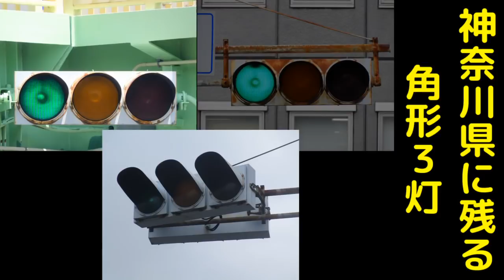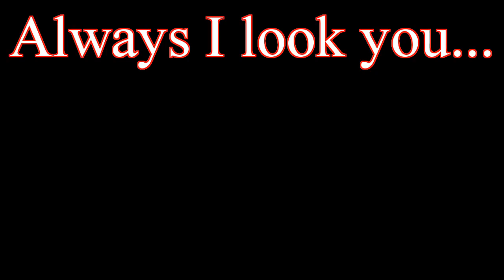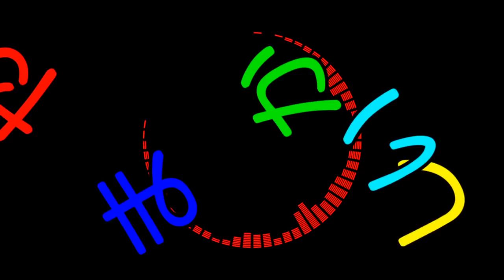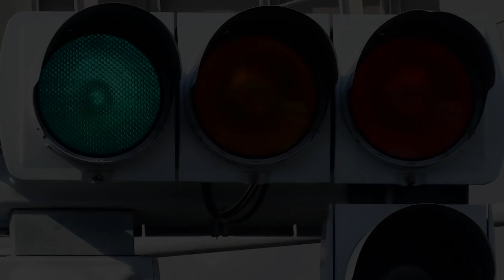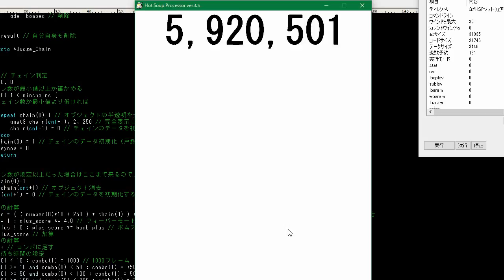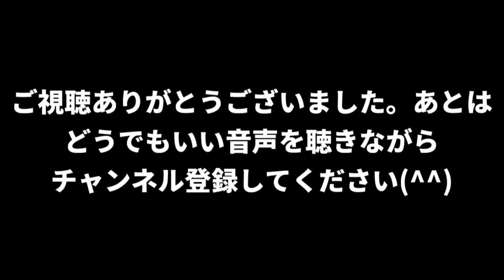【銀連放送】謎動画シリーズ Part6 ～段々暴走してくるのです～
一部の方々からなぜか楽しみにされているこれ。じゃあいいでしょう！　プレミア公開にしてしまいましょう。なお動画内容は「お察しください」。

最近作る動画の質が落ちてきています。どうしましょう。とりあえず叫びますね。

ああああああああああああああああああああああああああああああああああああああああああああああああ（ｒｙ